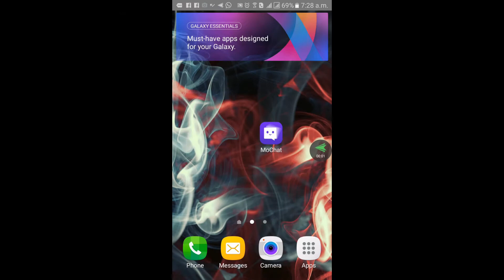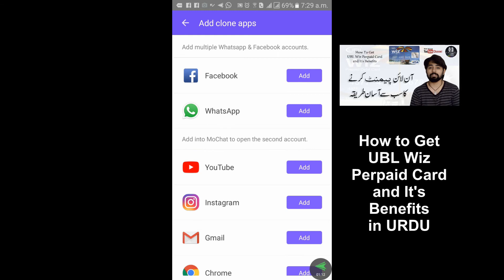How To Use MoChat - Use Multi Accounts simultaneously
Now Use Multi Accounts Of All Apps online simultaneously with the help of MoChat.